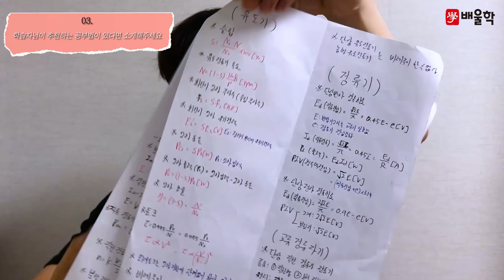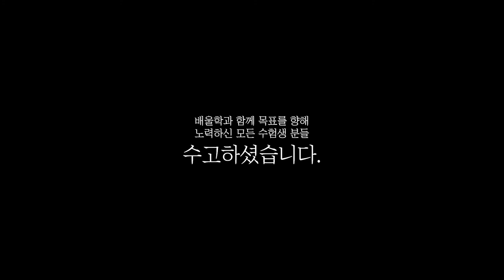[전기기사 합격비법★] 전기기사 과목별 요약노트로 복습하여 한 번에 합격! - 이*현님 인터뷰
해당 후기는 이*현님의 합격 이야기를 바탕으로 제작되었습니다.